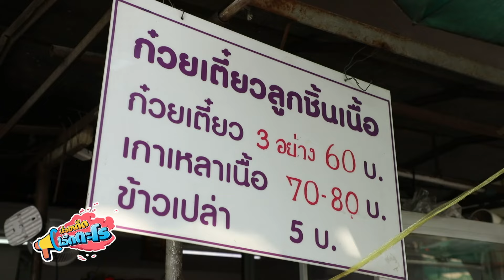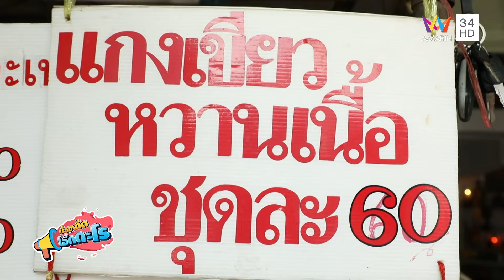ร้านก๋วยเตี๋ยวเนื้อบ้านเนิน กรุงเทพฯ | เรื่องเด็ดเอ็ดตะโร | 30 ม.ค.67 (1/3)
รายการ เรื่องเด็ดเอ็ดตะโร สัปดาห์นี้ พาไปกินของอร่อยกันที่ ร้านก๋วยเต๋ยวเนื้อบ้านเนิน เขตบางกอกน้อย กรุงเทพฯ จากนั้นไปตามรอย ซอสพริกเพชรพลวงทอง สูตรเด็ดถูกใจทุกบ้าน ปิดท้ายด้วยช่วงของเด็ดเอ็ดตะโรกับ วิสาหกิจชุมชนกล้วยหอมทองปทุมรัตน์ อ.หนองเสือ จ.ปทุมธานี ติดตามทั้งหมดได้ในรายการ